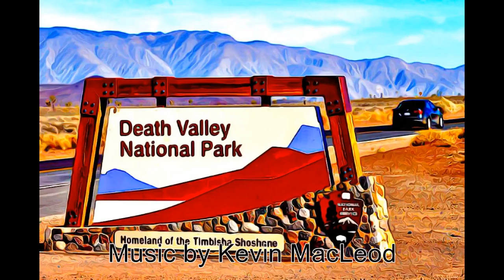California - Death Valley National Park-1994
Death Valley National Park-1994, California